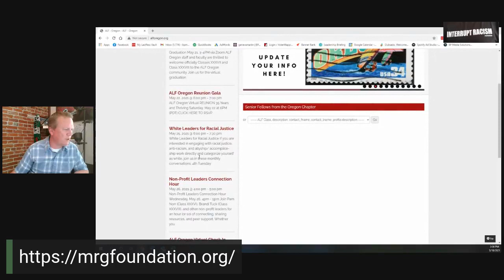Interrupting Racism, Episode 16, Seahdom Edmo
Interrupting Racism was created to share perspectives from people of color and allies who are working to educate others and improve understanding in our communities.

Host, Brian Prawitz, is a Roseburg City Councilor, small business owner, a husband of 26 years, father of three daughters, and Senior Fellow from ALF Class 34.